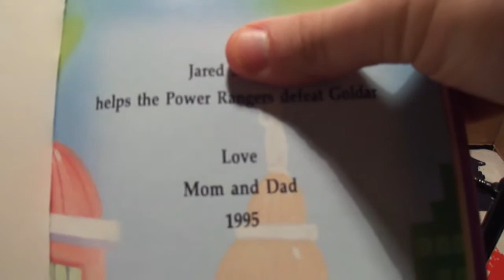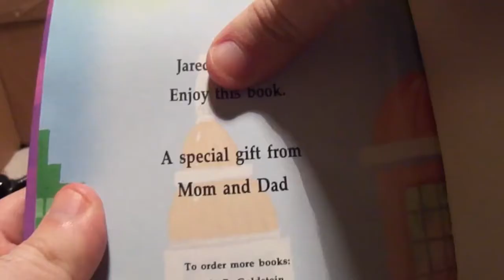Power Rangers Stuff:Custom Made MMPR Book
Out of the blue,I've decided to show you this book from when I was a kid.A Mighty Morphin' Power Rangers book with added words and names.this was made for me from my mom and dad in 1995 at some sort of fair.This was of course,during the 3rd season of MMPR.I hope you enjoy this trip down memory lane.